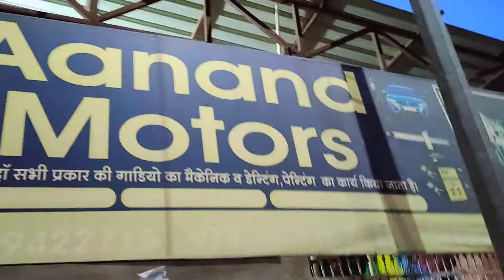धोने के बाद में मशीन ऑटोमेटिक सुखाती हुई मग्नाइट Maginte